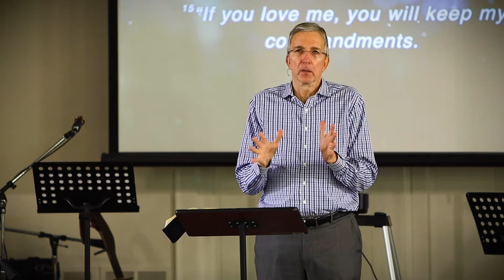Lord of All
This little baby in a manger is THE GREAT I AM!!